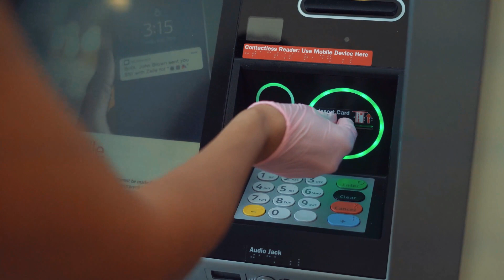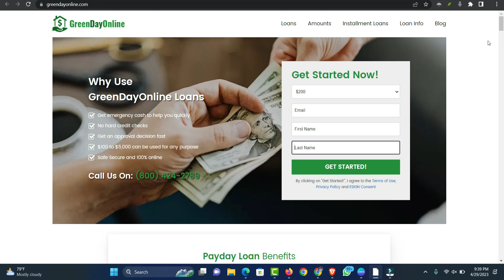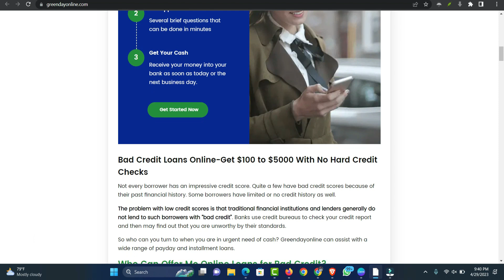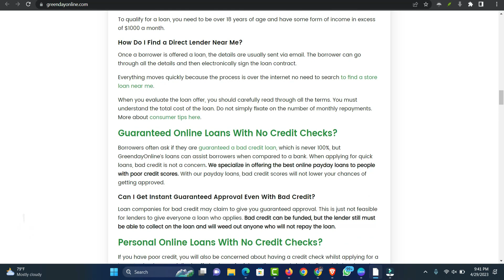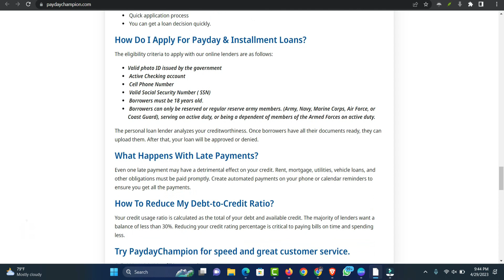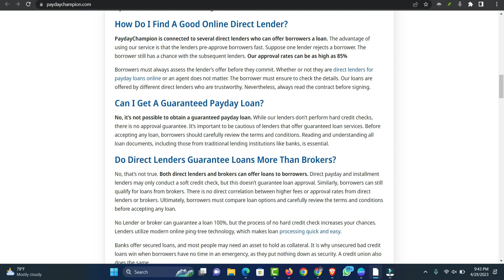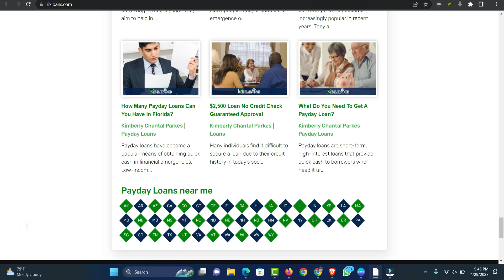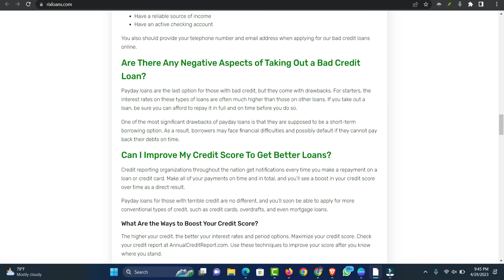Top $255 payday loans online same day No Credit Check Direct Lender | List of Online PayDay Lenders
list of online payday lenders,$255 payday loans direct lender

9 YouTube Channel Ideas to Help You Choose Your Own

✅IGNORE THIS
Related Search: